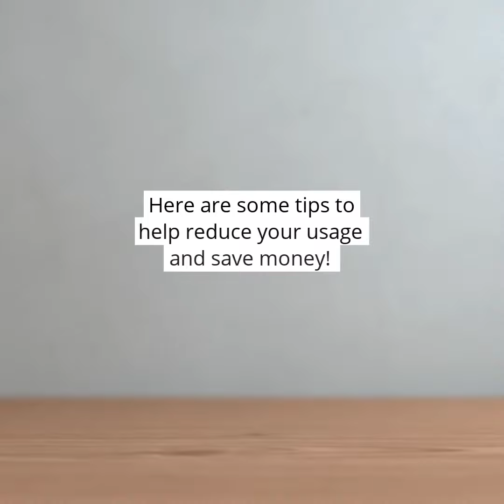Texas Power Switch - Use Less, Save More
Aside from purchasing together through the Texas Power Switch, there are plenty of every-day habits you can practice to further lower your electricity bill. Here are simple tips that will help you keep your bills as low as they can be.